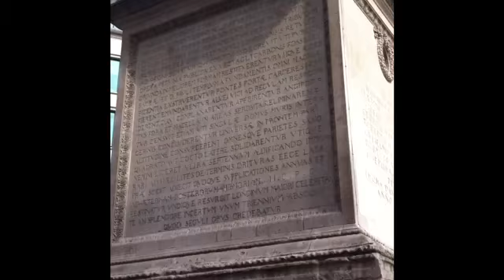London Marathon 2011